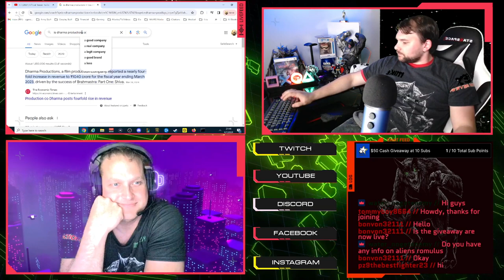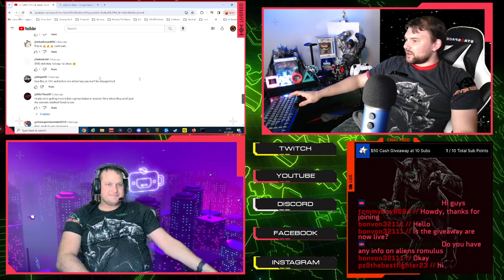Trailer Reaction: Kill (2024) Official Teaser Trailer - Lakshya, Tanya Maniktala, Raghav Juyal